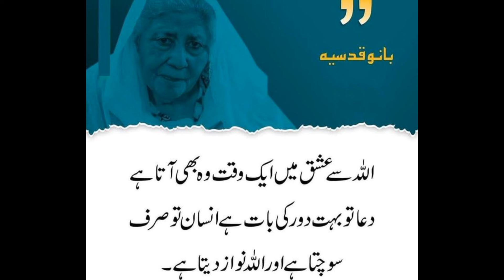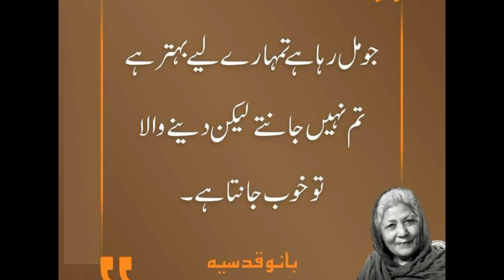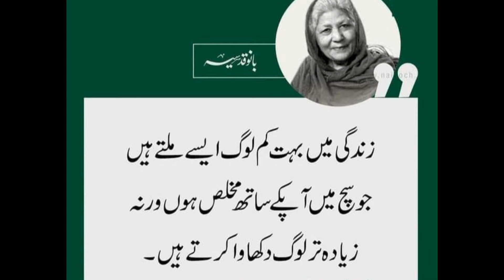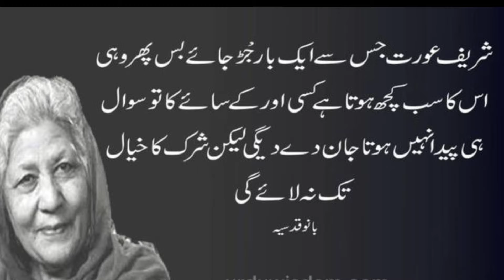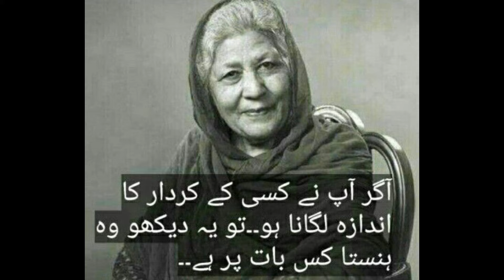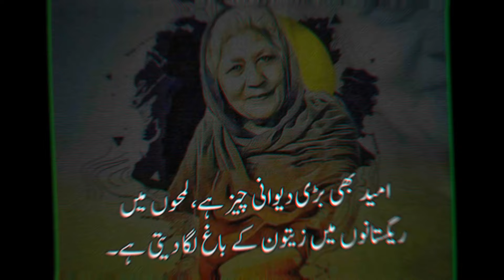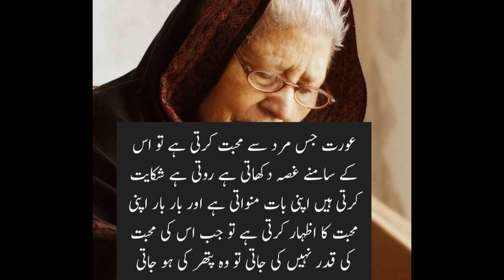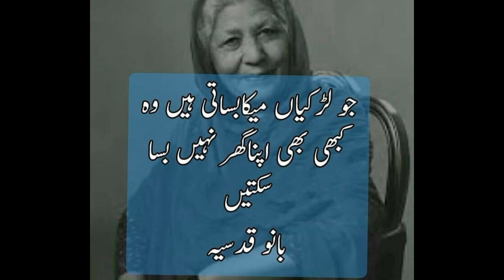Bano Qudsia Beautiful Quotes in Urdu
How To Respond An Insulting Person | Best Bano Qudsia Quotes Life And Relationship

Yours Queries:
urdu quotes,
bano qudsia,
inspirational quotes,
motivational quotes,
bano qudsia poetry in urdu,
best urdu quotes,quotes,
bano qudsia interview,
islamic quotes,
life quotes,
best bano qudsia quotes,
bano qudsia quotes about love,
quotes of bano qudsia in urdu